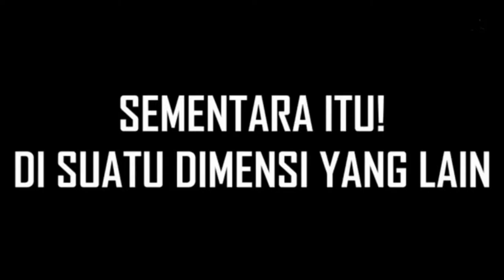Theater Season 3.EXE || Girls Frontline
My GFL ID: 944645 (InDraxNite)

Download Girls Frontline EN:
Option 1:
1. You must Download QooApp or TapTap
2. Search Game, name "Girls Frontline EN"
3. Download that game
4. Enjoy!
Option 2:
1. Download the game from Play Store